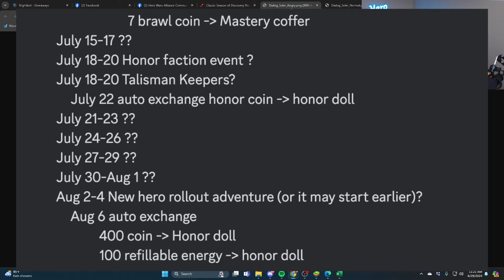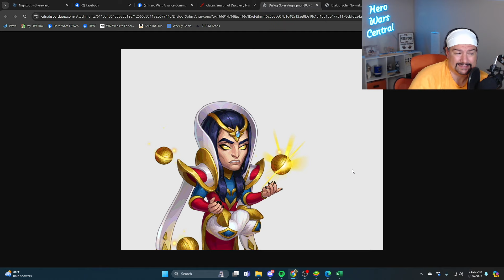New Hero Revealed? | Hero Wars Alliance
What's the new Hero Wars Hero?
His name is Soleil!